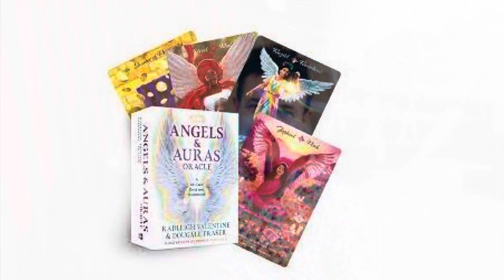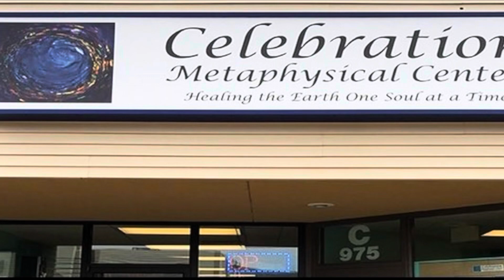Angels & Auras Oracle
Celebration Metaphysical Center’s Deck of the Month for May.

Angels & Auras Oracle by Radleigh Valentine & Dougall Fraser

You can find it in the store at 975 Garden of the Gods in Colorado Springs or order it online at celebrationstore.com